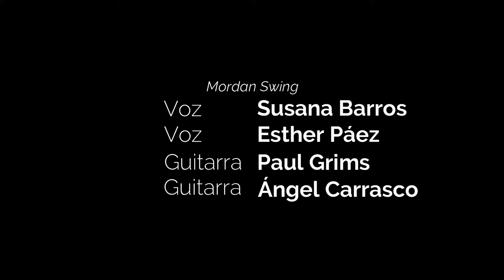Bei Mir Bist Du Schön - Mordan Swing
Mordan Swing es una banda de jazz “manouche”, compuesta por dos vocalistas femeninas (Susana Barros y Esther Páez), dos guitarras (Ángel Carrasco y Paul Grims), un bajo (Paco Puerta) y una batería (Eduardo Carrasco).

Con un escogido repertorio, te haremos disfrutar del jazz y el swing.

El jazz manouche o Gypsy jazz es un estilo de jazz, enmarcado dentro del Swing. La expresión parece que fue acuñada por Django Reinhardt en los años 30. Es un estilo de jazz bailable, con características swing.

 Si tienes la oportunidad, te invitamos a escuchar a Mordan Swing
¡Te va a encantar nuestro repertorio!